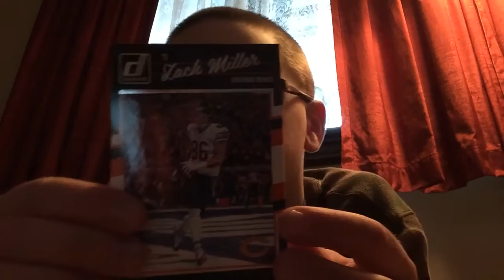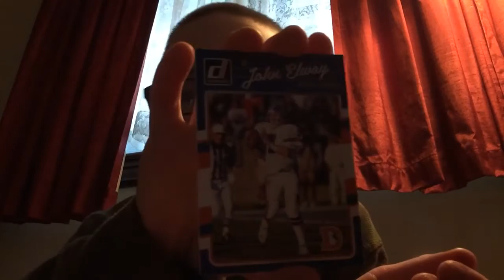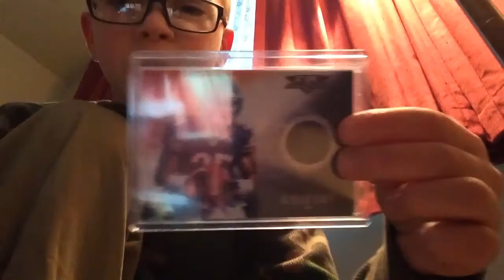Winners For Giveaway !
Enjoy this video winner is justin silvus enjoy